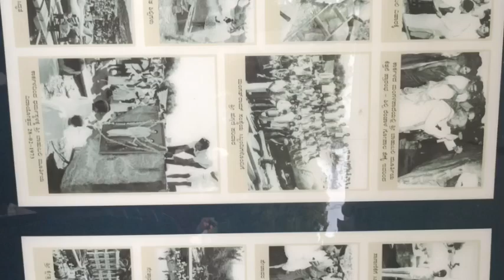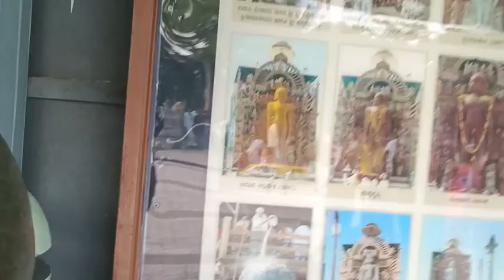One day trip to DHARMASTALA Unexpected experience Trilling planning video Kannada (PART 2)